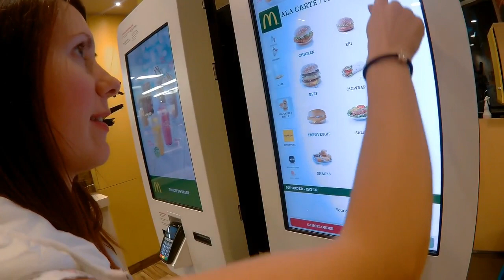Bali 2016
Yuriy and Iren holiday 2016 Bali